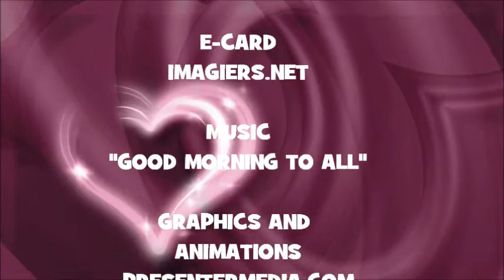¡FELIZ CUMPLEAÑOS RIMA!